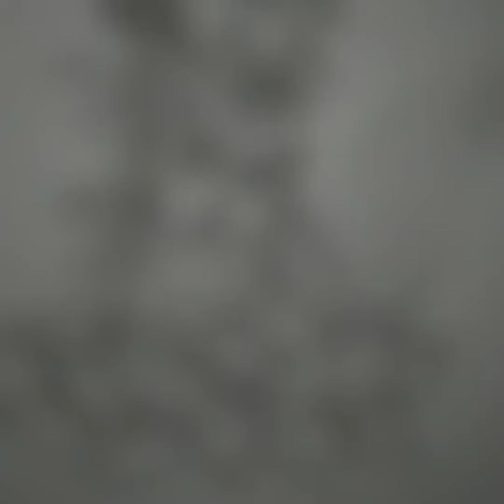How to Draw Lord Shiva and Parvathi